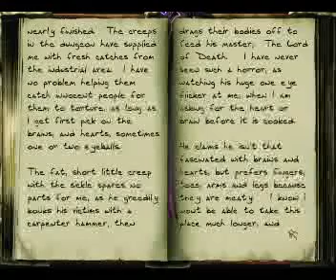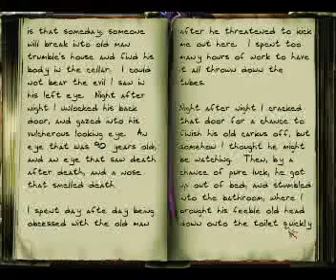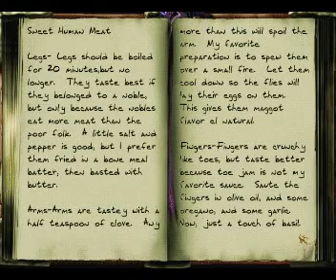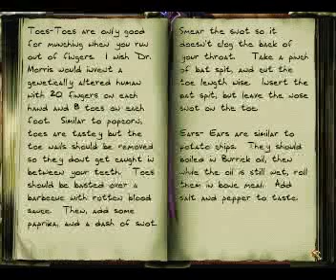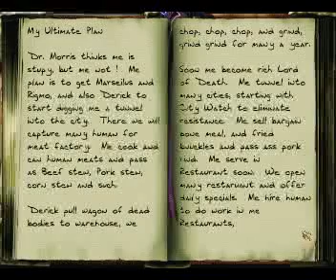T2 Fan Mission Tell Tale Heart Part 3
Garrett having to travel to the warehouse (Torture Chamber) to remove The head of Dr. Morris, finds his friends Basso and Jennivere being held captive by the Evil Lord of Death.
They will soon be on his supper table, if Garrett doesn't save them.  He witnesses the evil doings of the Lord of Death, and Poisons him with a tainted steak.  The Lord of Death's frontman, an evil executioner who hammered Basso and Jen as they were attempting to meet Garrett behind the old Trumble house, was ordered to poison Basso and Jen to make them more docile, and no longer in control of themselves, so that he could eat their legs. In this video you will see Garrett use a bottle of poison and a steak, place it on his dinner plate.  The monster eats it and Dies an agonizing death. This inacts revenge for the killing of Basso and Jenny.